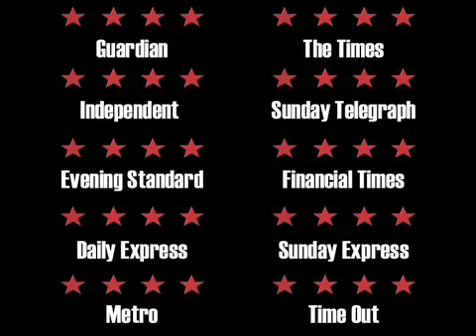Glengarry Glen Ross Trailer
By David Mamet, Apollo Theatre Shaftesbury Avenue
Jonathan Pryce Aidan Gillen